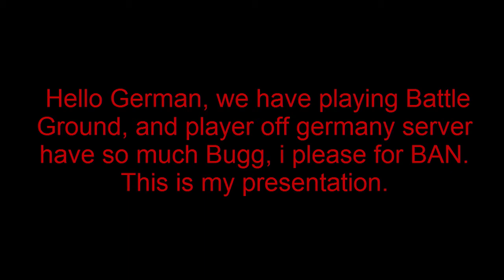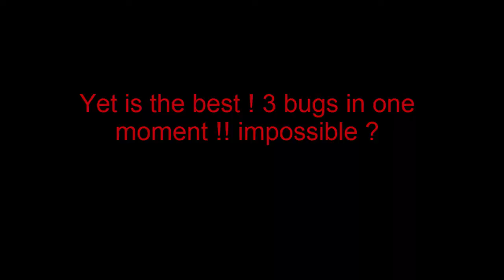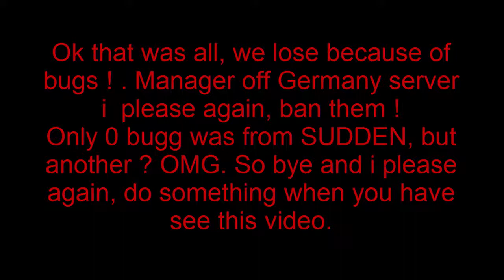4Story - Germany Bugs on the Battle Ground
I please for Ban :)